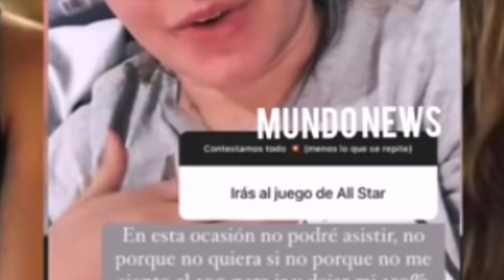No solo Ana Lago, otra atleta Azul confirmó que NO regresa a Exatlón All Star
Parece ser que el equipo azul cada vez se queda con menos opciones y parece que otra de las atletas más esperadas no regresará a Exatlón All Star.UNETE A NUESTRO CANAL HERMANO